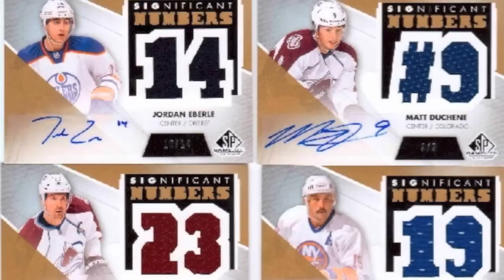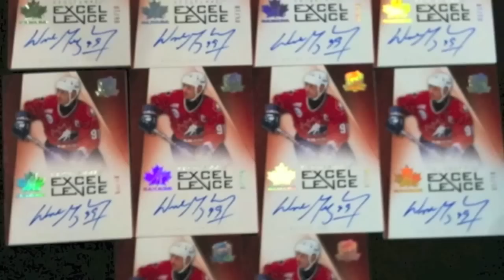C&C/UD Toronto Spring EXPO Monster Switch Promo